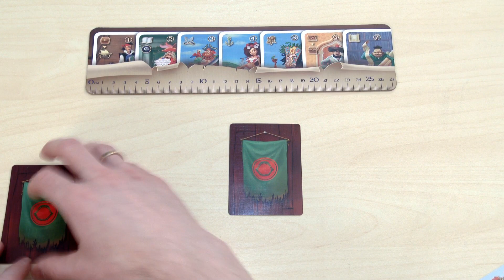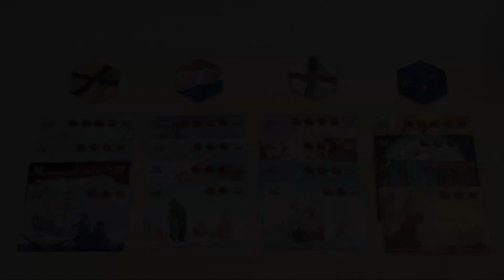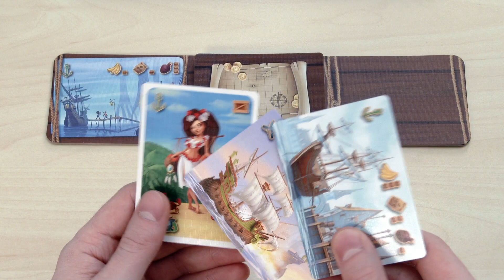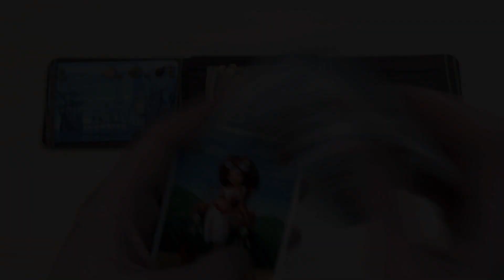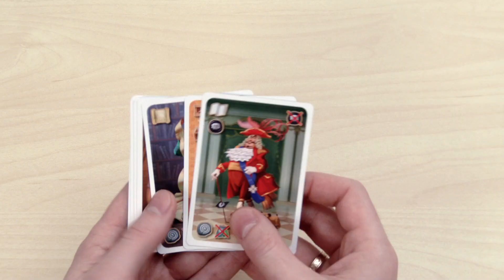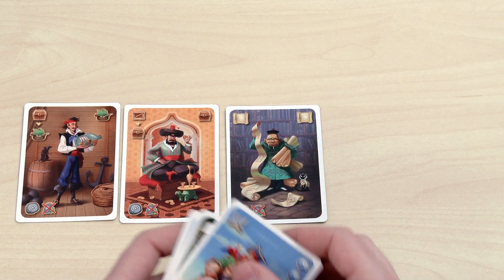Пираты семи морей. Обзор настольной игры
Обзор настольной игры "Пираты семи морей".